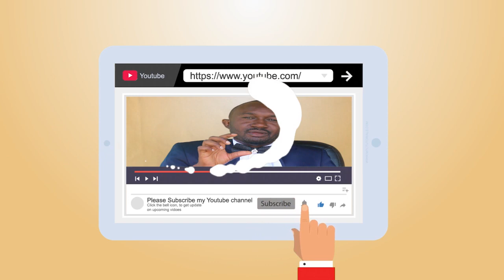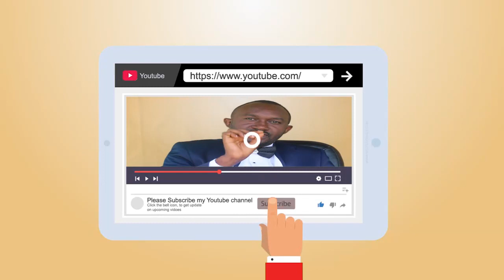ACTU PLUS : GUERRE FROIDE : KABILA ET TSHISEKEDI,,, MABUNDA ET TAMBWE MUAMBA POUR DESTITUER FELIX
UNE CRISE S'ANONCE EN RDC D'ICI LA